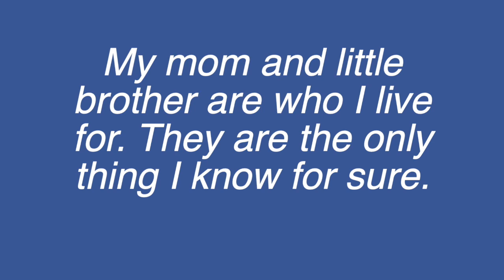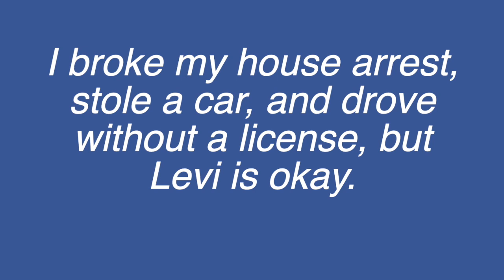House Arrest Book Trailer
This video is about House Arrest Book Trailer